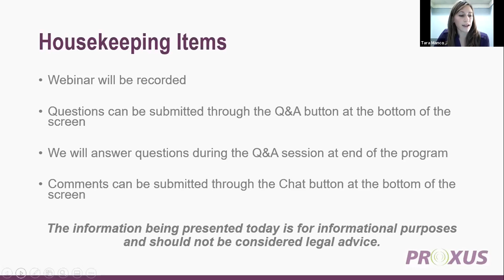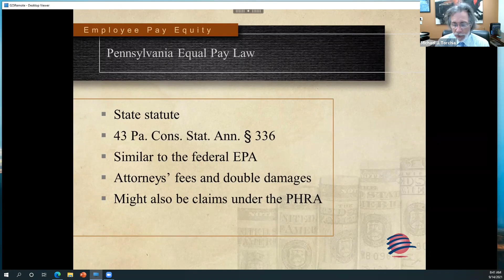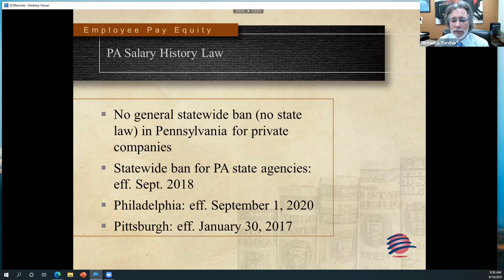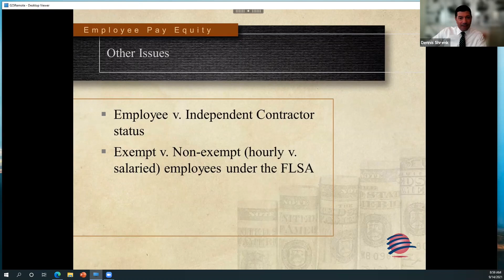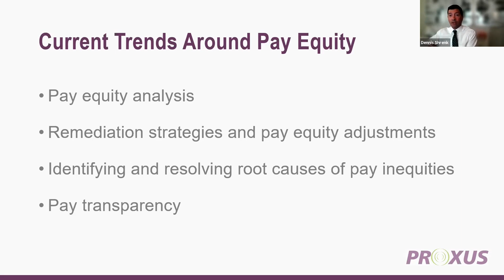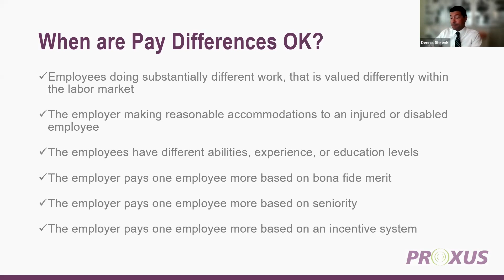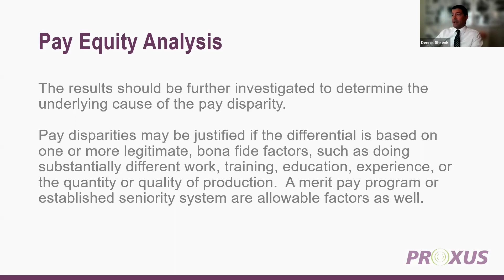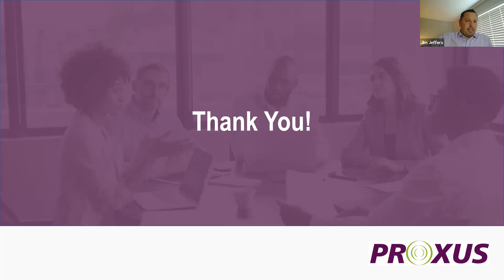Current Pay Equity Issues and Trends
PROXUS' Dennis Shrenk and Michael J. Torchia, Esq. of Semanoff Ormsby Greenberg & Torchia discuss the pay equity issues and trends businesses should be aware of in 2021 and heading into 2022.